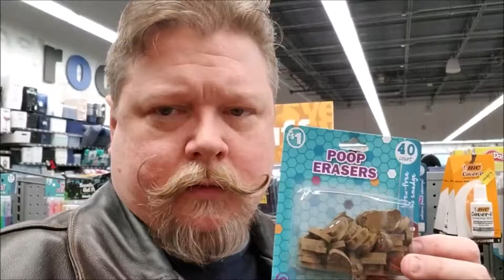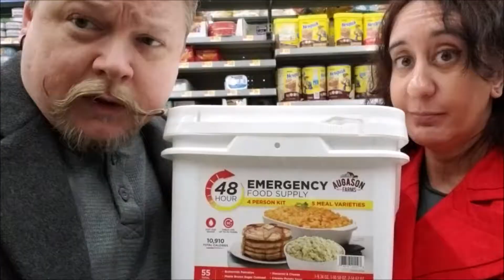Jerky, Didloes, & Toast Cats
NSFW, inappropriate adult (immature) content. No rugs or carpets were harmed in the filming of this video.

This video is the usual antics of the Talk of the Tavern crew. Travis was joined by Chris Hall (Talk of the Tavern's first co-host) and Elizabeth Pasieczny of

Talk of the Tavern has been called "Horribly inappropriate, terribly fun!" and described as "Toasts, topics, & tangents" and is blended with wit, sarcasm, and a pub-like atmosphere. Find more about Talk of the Tavern

Mondays - Thursday at 10 AM to Midnight Eastern
Friday - Saturday 10 AM 0 1 PM Eastern